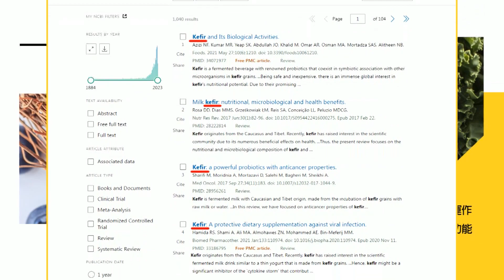【每日即時】立院表決大戰 年改案韓投關鍵票綠營跳腳 ｜兩黨甲動出包 藍代投票疑雲 綠陷雙標內訌